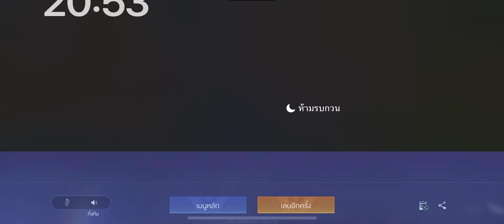ROV - 1-1ยอนกับสาวน้อยซอยเวก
ผลงานช่องทางอื่นๆ